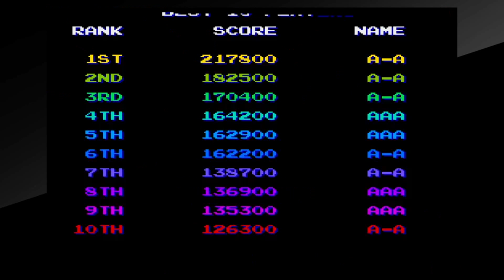Salamander (Life force) - Ép06